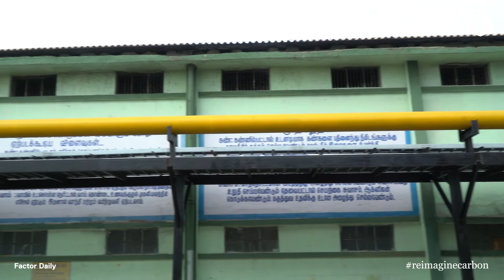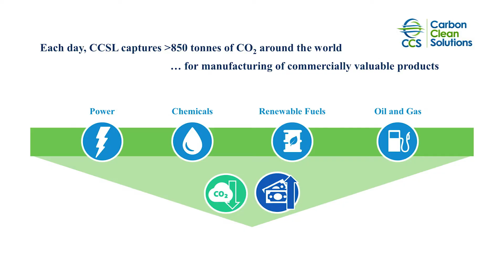Carbon capture for reuse – Aniruddha Sharma